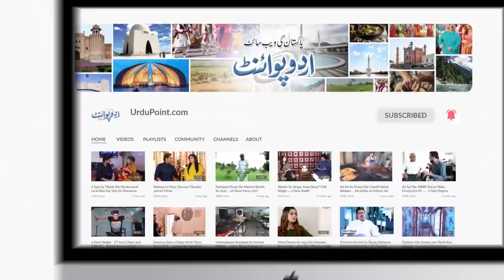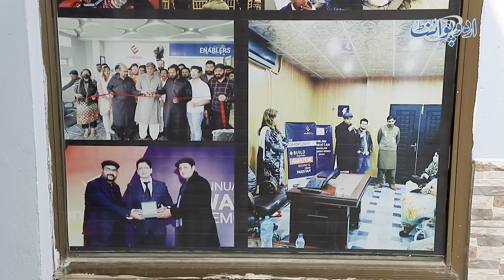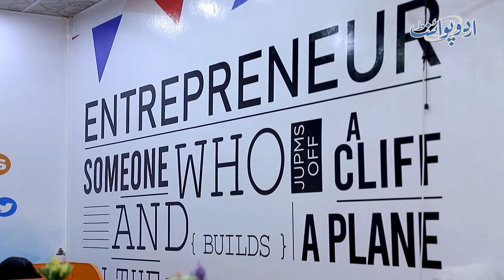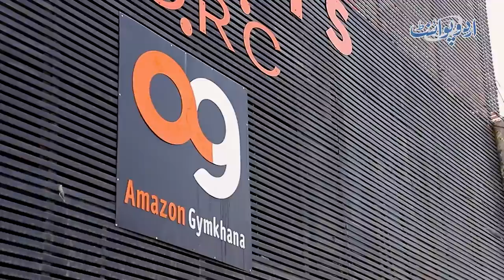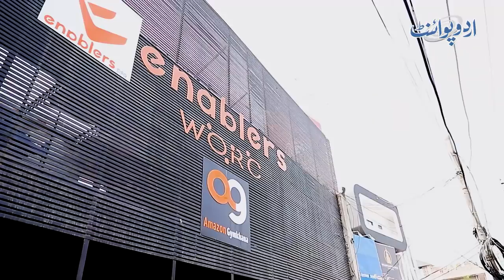Meet Mustunser Hayat Cheema Who Gave Free E-Commerce Education to 13000 Pakistani's - Success Story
Mustunser Hayat Cheema is the CEO of Amazon gymkhana and the person who has revolutionised the field of E-Commerce in Pakistan. He is an Entrepreneur and has trained almost 13 thousand people in the field of E-Commerce free of cost. UrduPoint anchor Farrukh Shahbaz Warraich has interviewed him about his struggle and journey from a packing man to a businessman and how he turned the E-Commerce into industry in Pakistan.
Anchor : Farrukh Warraich